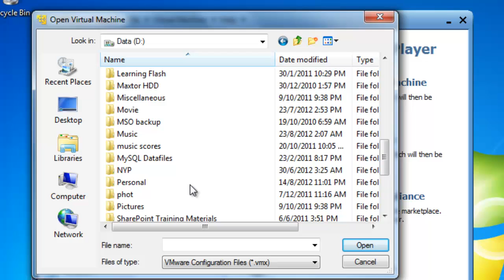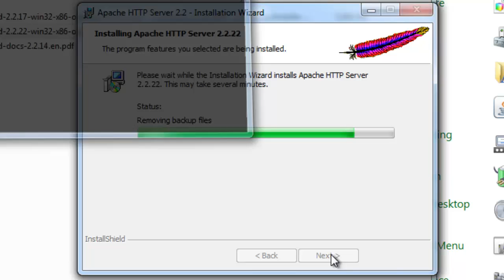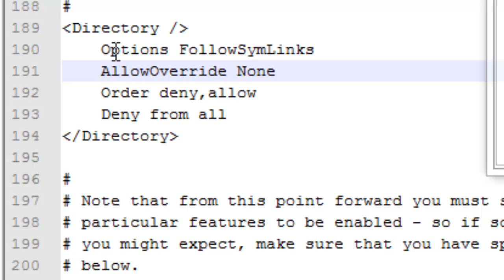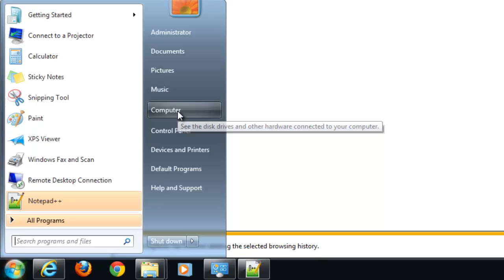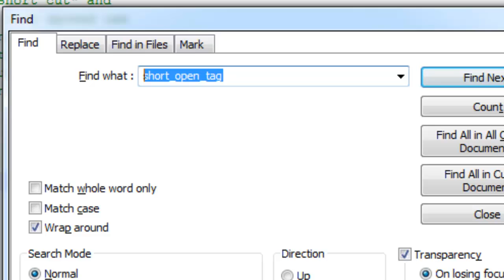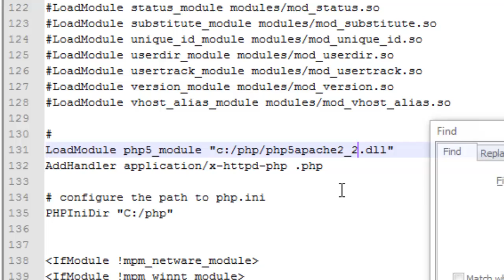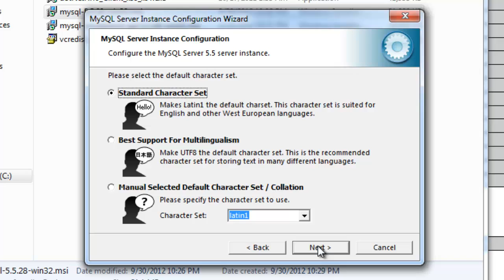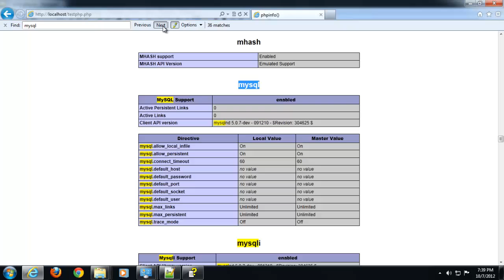WAMP development environment setup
This video is a basic step by step guide to creating the WAMP (Windows, Apache, MySQL, PHP) development environment.